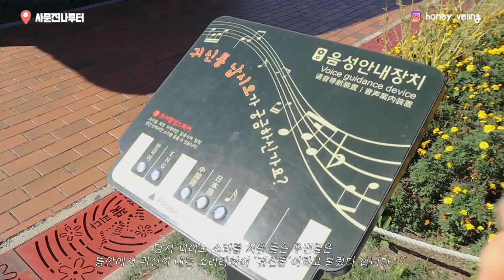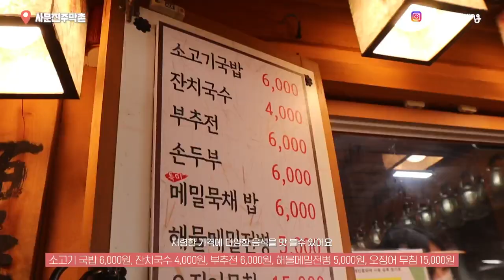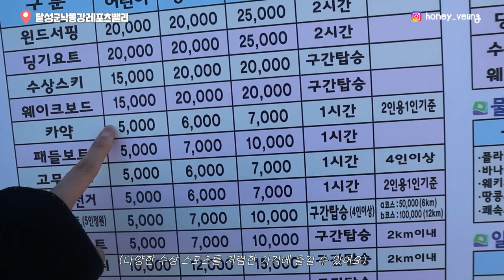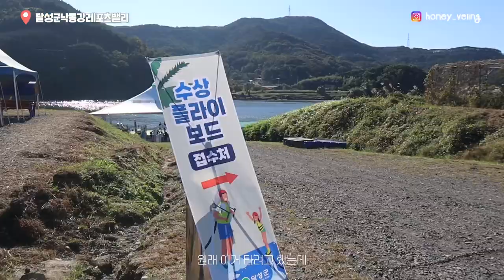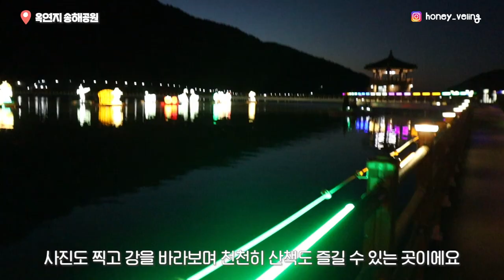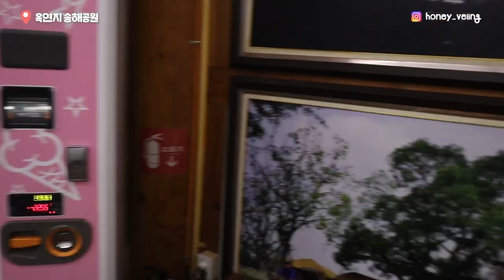우리 엄마가 너무 너무 좋아했던💛 딸이 준비한 대구여행 1박2일 코스 - 강 편上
00:00 어디가는 지 살짝공개
00:19 사실 10월에 찍은거여요..👼🏻
00:58 사문진 나루터 & 주막촌
03:20 논공꽃단지
03:46 달성군낙동강레포츠밸리
07:46 낙동강캠핑장
08:02 송해공원

[영상 속 대구여행지 정보]
📍사문진 나루터
대구 달성군 화원읍 사문진로1길 40-12

📍사문진 주막촌
대구 달성군 화원읍 성산리 744-11

📍논공꽃단지
대구 달성군 논공읍 비슬로 967

📍달성군낙동강레포츠밸리
대구 달성군 구지면 구지서로 199

📍송해공원
대구 달성군 옥포읍 기세리 306

*달성군의 지원을 받아 제작 된 영상입니다.